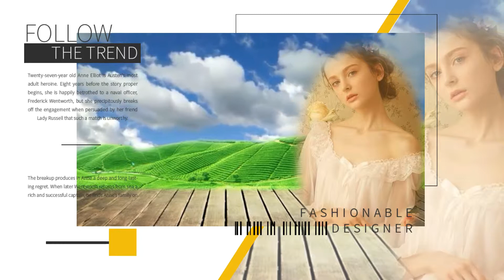ขอร้อง ใหม่ เจริญปุระ @ By กานดา